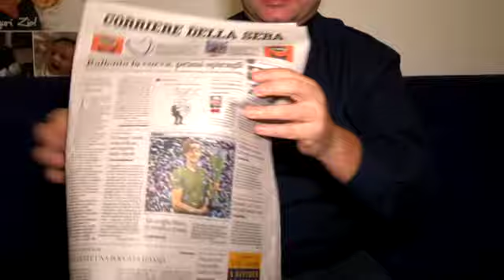Come non sentirsi INUTILI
Pensare di essere inutili è la cosa più nociva che esista!
Non lo fare mai!!
Uscirne.. si può!!!